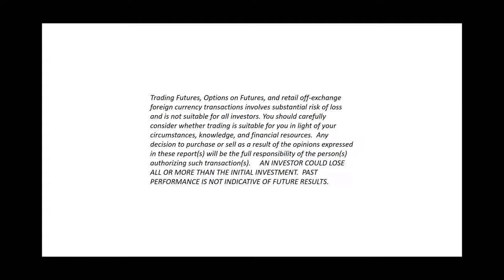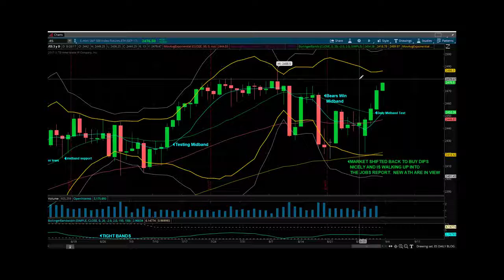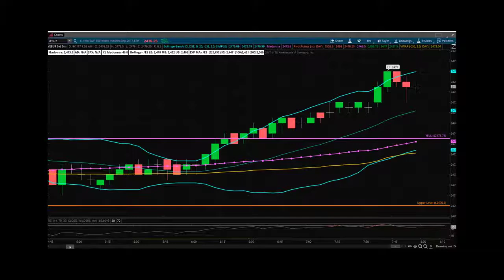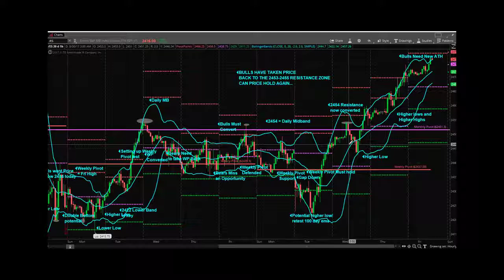Princetontrader Futures Trading Education S&P Futures Webcast September 1, 2017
for Charts, Pivot Tables, Market Views and more from a variety of trusted market professionals.